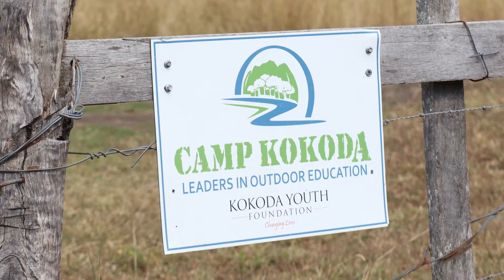Camp Kokoda - Leaders in Outdoor Education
Here's a sneak peak at what an average day looks like out at Camp Kokoda! we are located on the southern shores of the beautiful Maroon Dam in the Scenic Rim which is just 2 hours outside of Brisbane and the Gold Coast.